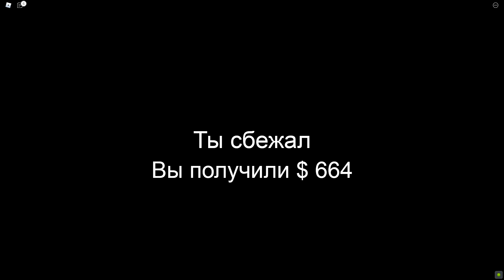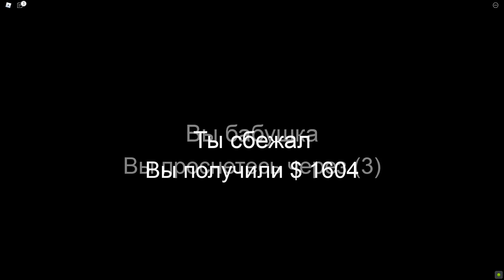Субботняя игра с подписчиками // Roblox Granny